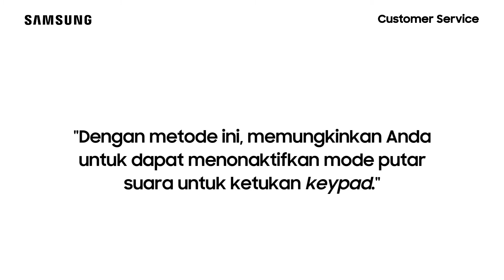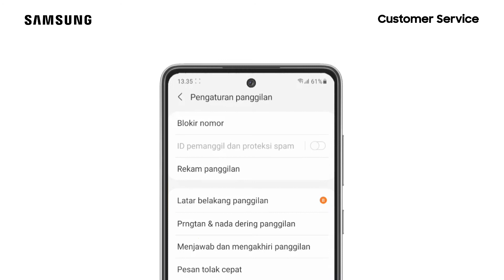Cara Menonaktifkan Mode Putar Suara Untuk Ketukan Keypad - Galaxy A52